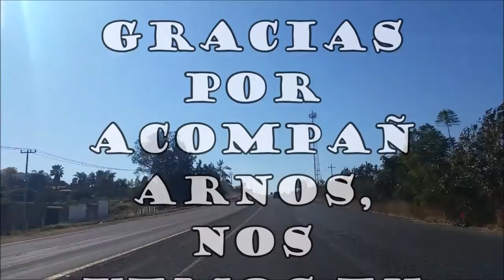Vlog #109 Visita a los reyes Magos en Cajititlan; jalisco.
Hola, hoy les compartimos esta pequeña visita que hicimos a la laguna de cajititlan aprovechando que estaban las fiestas de los Reyas Magos, es una tradicion de hace muchos años, esperamos que les guste, muy pronto volveremos para platicarles y mostrarles un poco mas a detalle el pueblo, es muy bonito y tranquilo.

COMPARTE
COMENTA

°°AQUI TE DEJO UNA PEQUEÑA LISTA CON MAS VLOGS°°

°°TE INVITO A VISITAR MI OTRO CANAL, AHI ENCONTRARAS DISEÑO EN UÑAS ACRILICAS, TIPS, TECNICAS Y MUCHO MAS°°

°°BUSCAS RECETAS DE COCINA DE TODO TIPO Y PARA TODA OCACION? TE INVITO A VISITAR EL CANAL DE LUIS, AHI ENCONTRARAS ESO Y MAS!!°°